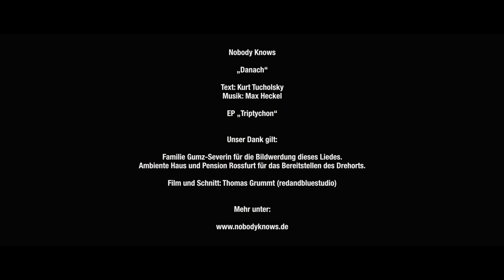Danach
Danach - eine Liebes(aus)geschichte in 36 Versen und Musik dabei.

Aus der EP „Triptychon“ (VÖ: August 2020).

Text: Kurt Tucholsky
Konzept: Max Heckel und Thomas Grummt
Directed by Thomas Grummt (redandbluestudios)